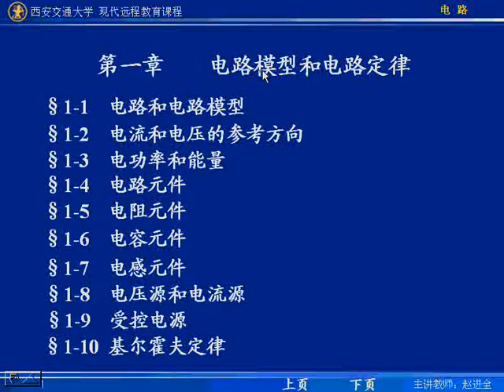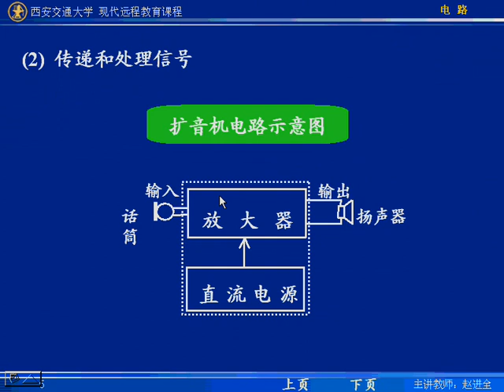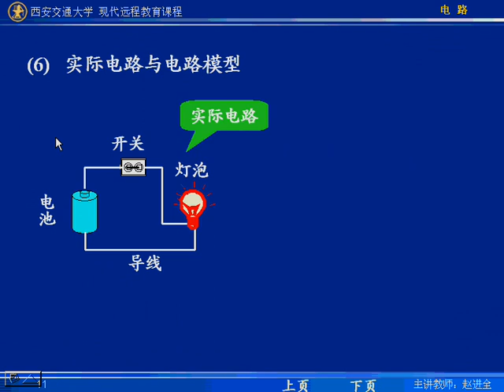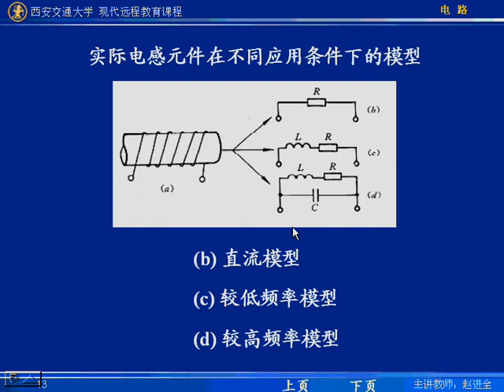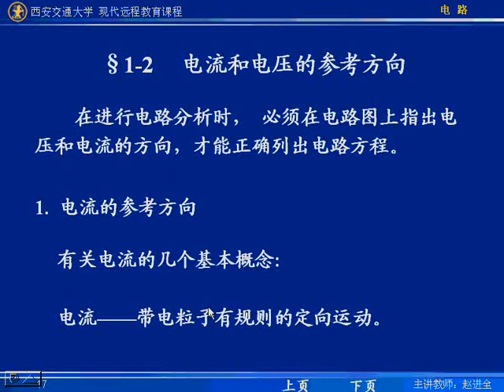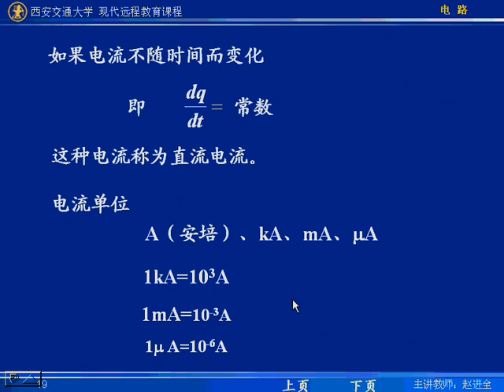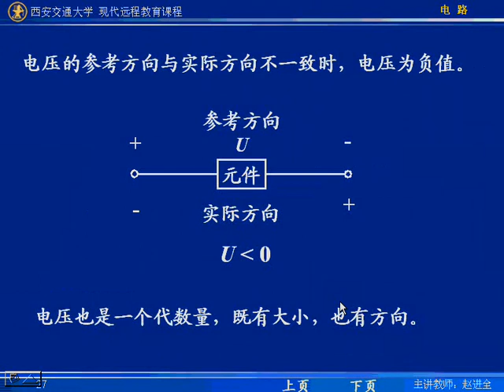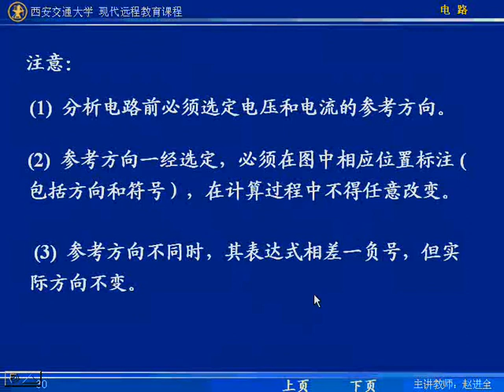第01讲 电路 西安交通大学